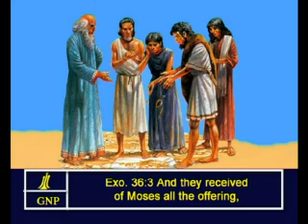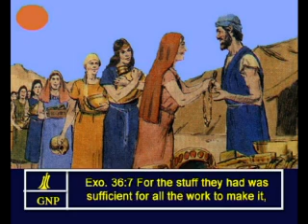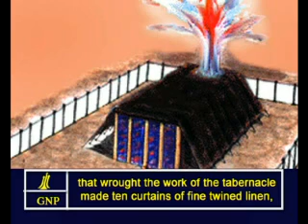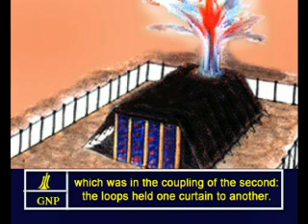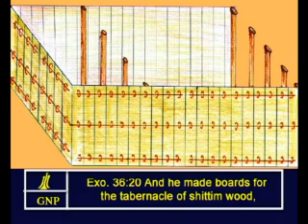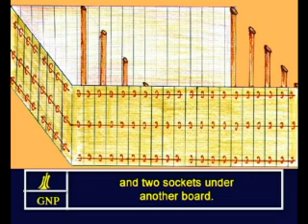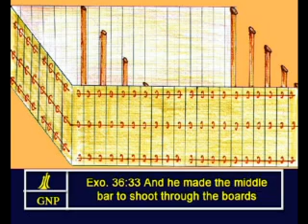Exodus - 36 English Picture Bible